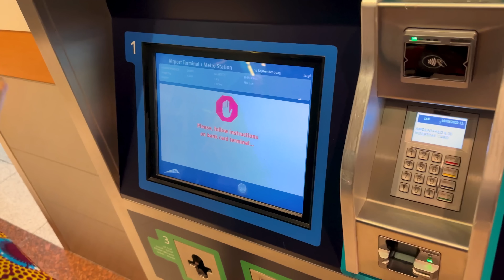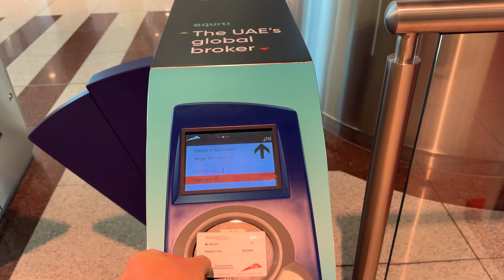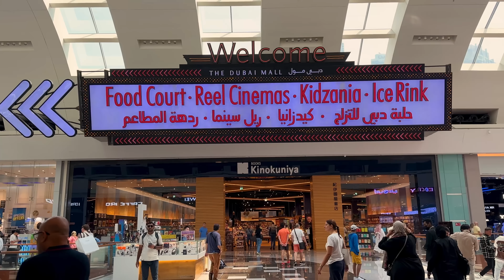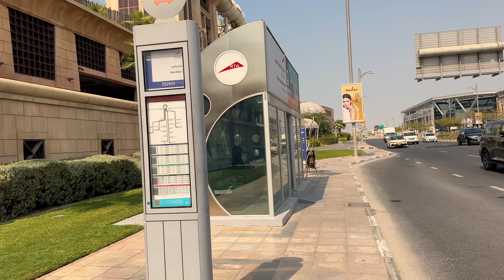Jak zwiedzić Dubaj podczas międzylądowania? Dotarliśmy do Bejrutu stolicy Libanu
montaż: GRZEGORZ CE
Jeśli podoba Ci się ten film możesz postawić mi kawkę